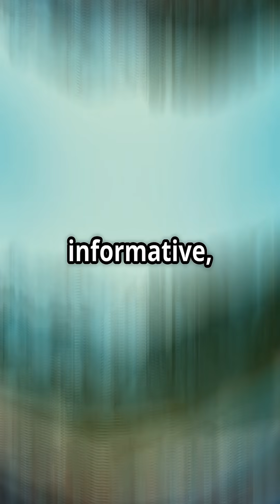Air India Crash: What Really Happened in Those Final Seconds ✈️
An Air India flight crashed recently — and the world is asking why.
From black box decoding to advanced safety systems, this video breaks down how such incidents are investigated — and what aviation tech can (and can’t) do in real emergencies.
Our thoughts are with the passengers, crew, and families affected.